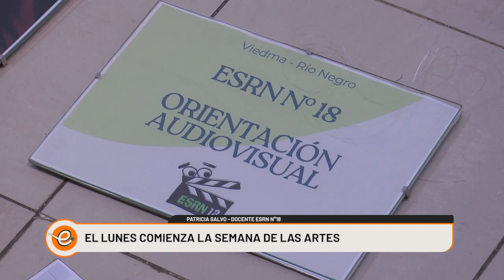EL LUNES COMIENZA LA SEMANA DE LAS ARTES DE LA ESRN Nº 18